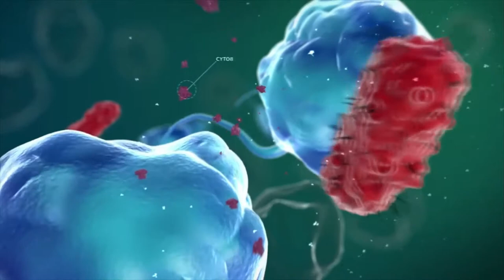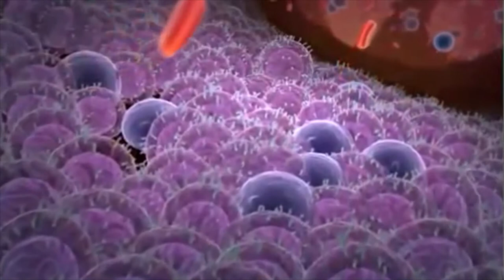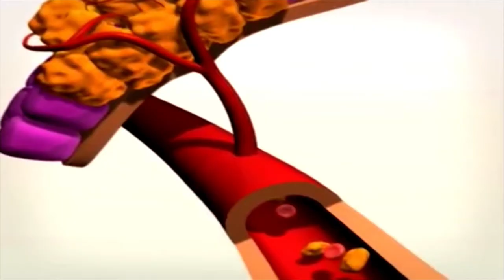Γιασσάς Στυλιανός / Διευθυντής Γ' Ογκολογικής Κλινικής ΙΑΣΩ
Η Μαρία βρέθηκε με τον Διευθυντή της Γ΄ Ογκολογικής Κλινικής του ΙΑΣΩ, κ. Στυλιανό Γιασσά και μίλησαν για τα κακοήθη νεοπλασματικά νοσήματα καθώς και για τις μεθόδους διάγνωσης και πρόληψης, γεμάτοι θετική ενέργεια και μυνήματα.
ΓΙΑΣΣΑΣ ΣΤΥΛΙΑΝΟΣ
ΠΑΘΟΛΟΓΟΣ-ΟΓΚΟΛΟΓΟΣ Διευθυντής Τμήματος Γ΄ Ογκολογικής Κλινικής ΙΑΣΩ
Μεσογείων 264, Χολαργός, 155 62
Επικοινωνία με το τμήμα : 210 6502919, 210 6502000